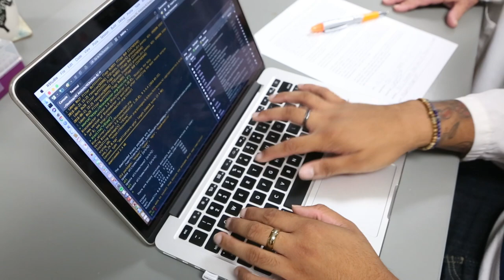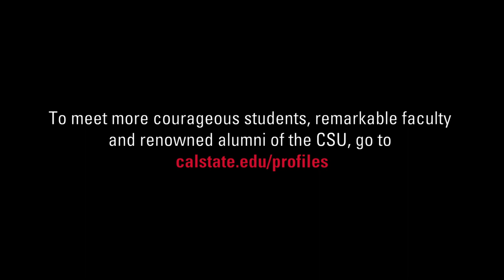California State University Profile:​ Dr. Jill Adler-Moore - Faculty - Pomona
Dr. Jill Adler-Moore developed a life-saving drug that would have made it easy to give up teaching. But for more than 40 years she's continued to train and mentor new generations of scientists at California State Polytechnic University, Pomona.

She joined the faculty of Cal Poly Pomona in 1974. "CSU students were the ones I wanted to be with," she says. "These are kids with a really strong work ethic who don't expect things are just going to be handed to them."

Now a professor emeritus, Dr. Adler-Moore also serves as program director of Cal Poly Pomona’s MBRS RISE program, which integrates experiences in independent research, faculty and peer mentoring, role modeling and professional skill-building to prepare qualified underrepresented minority science students for advancement to successful PhD careers in biomedical research.

Watch Dr. Adler-Moore’s story and then meet more remarkable faculty, courageous students, and renowned alumni of the CSU